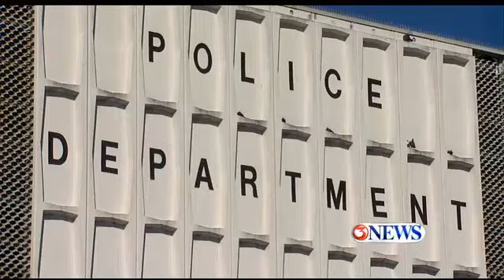Corpus Christi TX Surpasses Austin TX in Growth of Construction Jobs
According to a new study by the Associated General Contractors of America, Corpus Christi has beaten the city of Austin in at least one important economic category -- the increase in the number of construction jobs. The survey was done last month, and Kiii News Reporter Brian Burns went Live from the site of one of those major construction jobs -- a new apartment complex going up at the corner of Ocean Drive and Airline -- with details on that study.